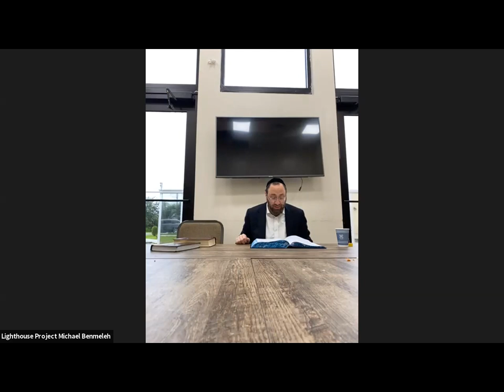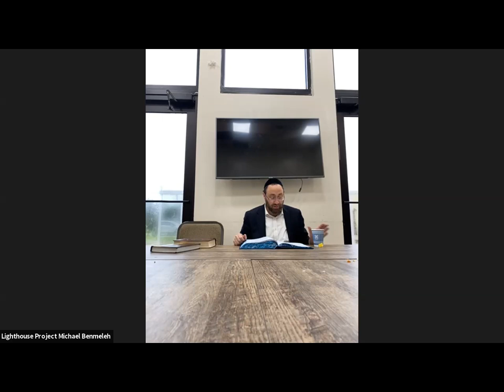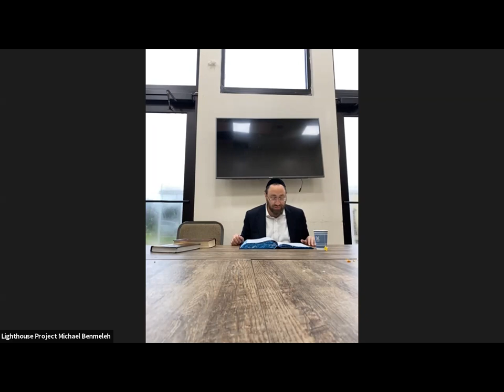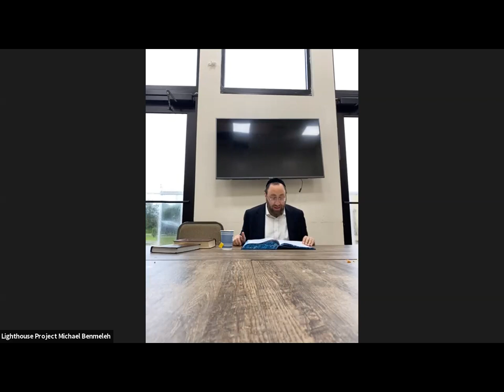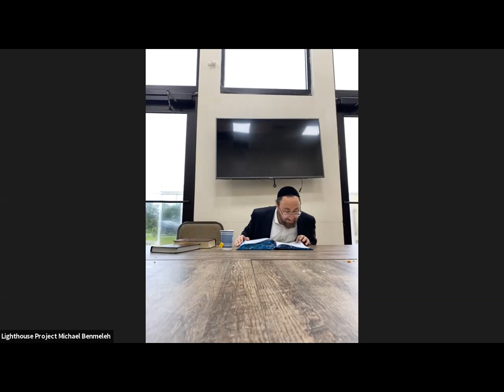Daf Yomi Masechet Shabat 149 with Rabbi Moshe Medresh 08-02-20